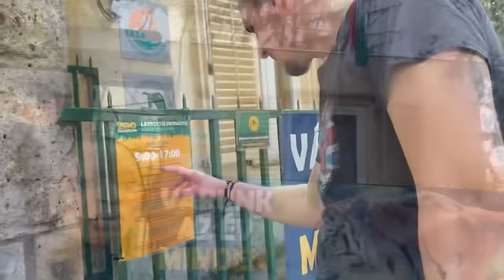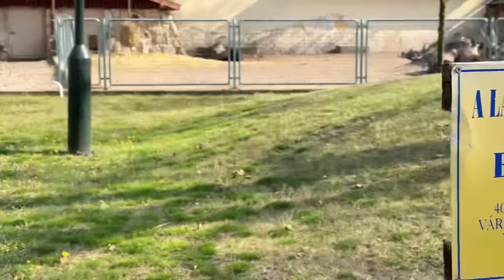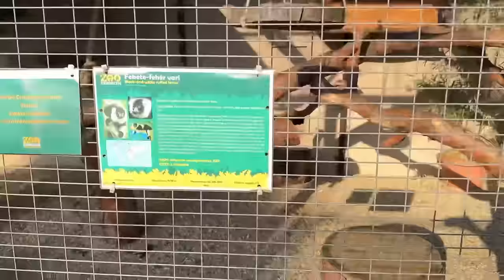OUR HUNGARIAN WEDDING PREPARATIONS